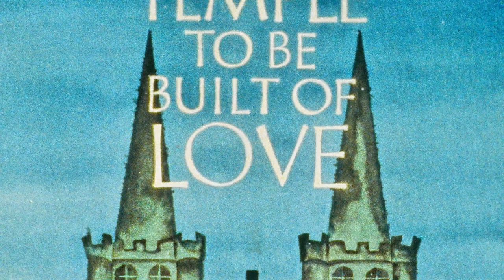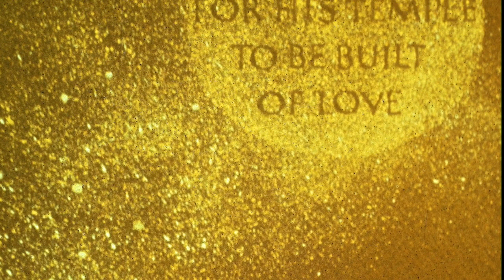Five Artists: One Quote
This video is about One Quote: Five Artists